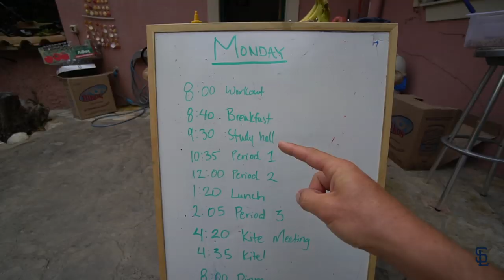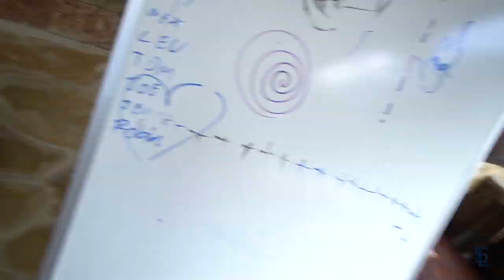I wish I went to this school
Sam Light gives you an insight into the daily routine at the World Class Kiteboard Academy in Dreprano, Greece.